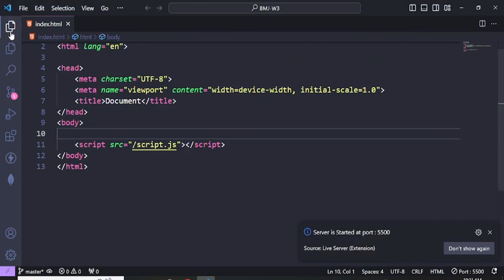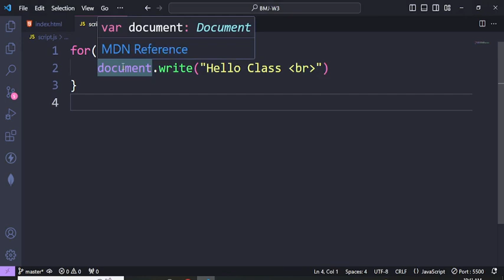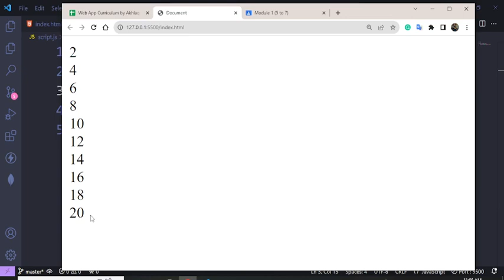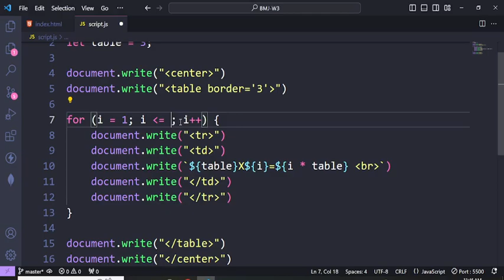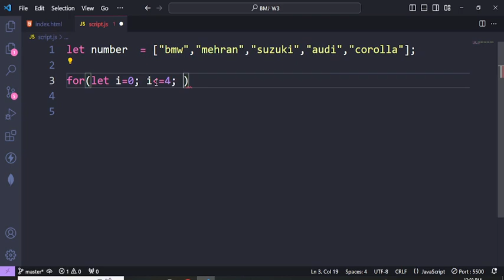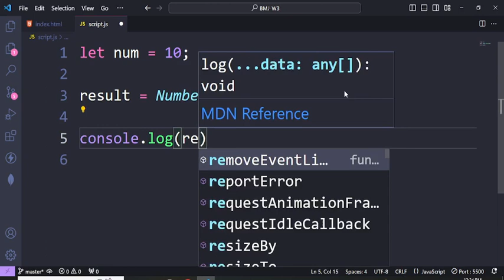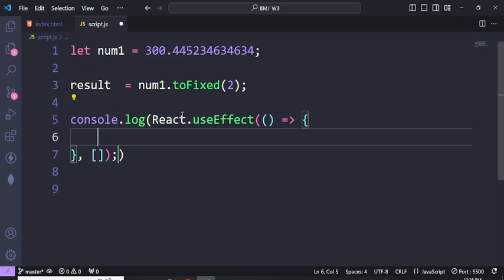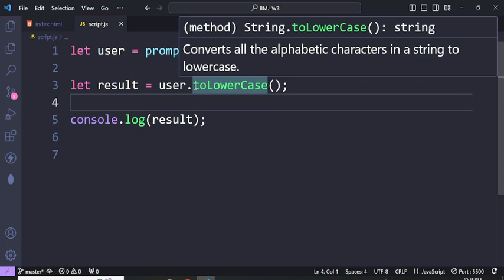Loops in JavaScript | For Loop | Number Methods | String Lower & Upper Case